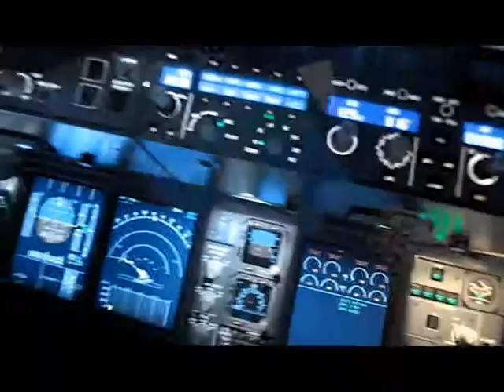南方航空_c